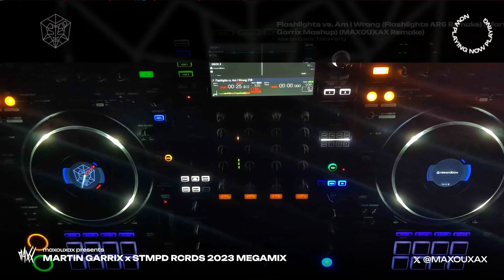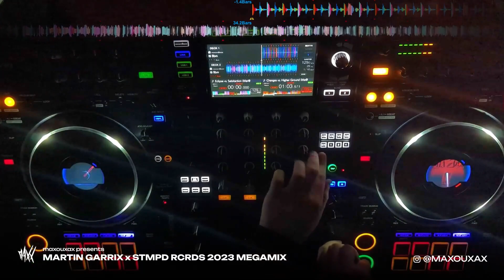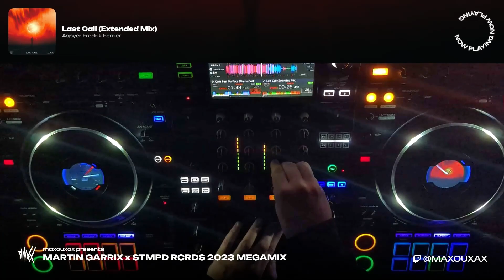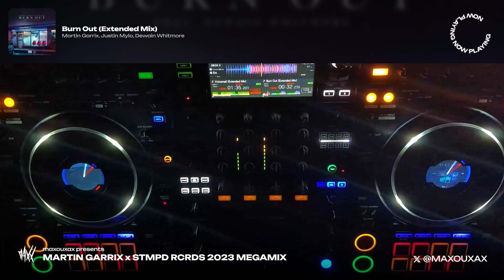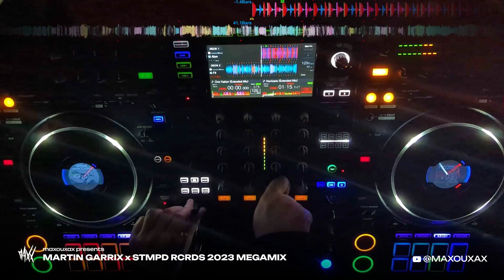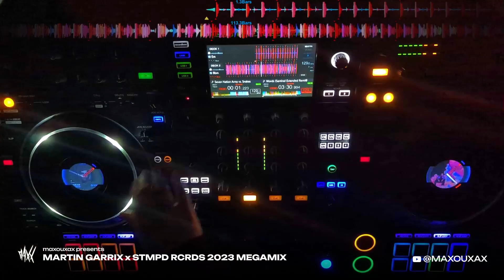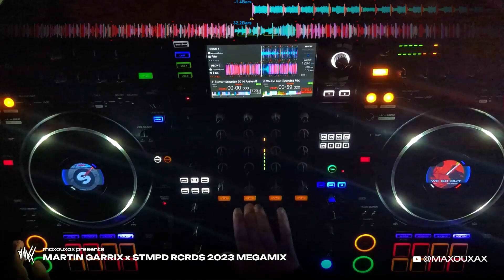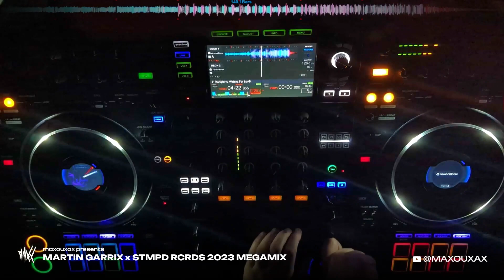MARTIN GARRIX x STMPD RCRDS 2023 MEGAMIX | MAXOUXAX LIVESET #5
maxouxax presents
MARTIN GARRIX x STMPD RCRDS 2023 MEGAMIX 🔥

Watch or rewatch my exclusive mix where I played music from Martin Garrix, his label STMPD RCRDS as well as notable music and mashups he played live during 2023. Hope you guys enjoy the tracklist I've been preparing the last few weeks!

TRACKS

0:00:00 - 1
0:03:59 - 2
0:06:32 - 3
0:10:15 - 4
0:12:52 - 5
0:13:59 - 6
0:15:15 - 7
0:17:25 - 8
0:19:47 - 9
0:20:22 - 10
0:21:09 - 11
0:24:10 - 12
0:27:07 - 13
0:28:57 - 14
0:31:55 - 15
0:34:02 - 16
0:36:16 - 17
0:38:00 - 18
0:39:15 - 19
0:40:29 - 20
0:43:46 - 21
0:47:31 - 22
0:50:00 - 23
0:51:11 - 24
0:53:14 - 25
0:54:28 - 26
0:57:53 - 27
1:00:20 - 28
1:02:06 - 29
1:03:20 - 30
1:05:05 - 31
1:06:04 - 32
1:09:18 - 33
1:10:47 - 34
1:14:45 - 35
1:16:15 - 36
1:17:55 - 37
1:19:28 - 38
1:20:28 - 39
1:22:42 - 40
1:23:41 - 41
1:25:26 - 42
1:26:25 - 43
1:28:09 - 44
1:29:23 - 45
1:30:38 - 46
1:33:07 - 47

Full tracklist available in the comments ⬇️